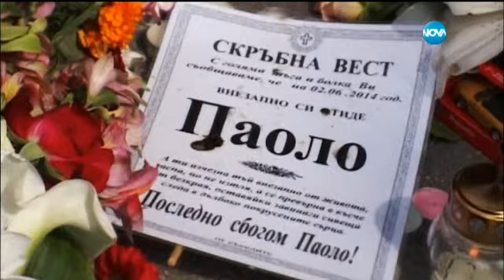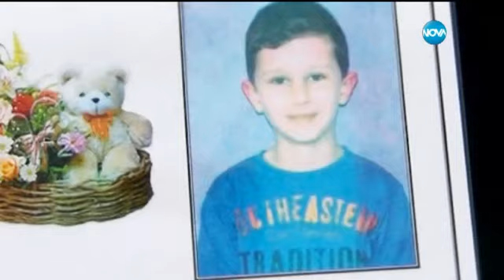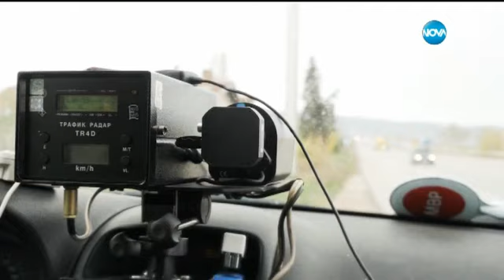Темата на Нова - Можем ли да победим във войната по пътищата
Можем ли да победим във войната по пътищата? В Темата на Нова тази неделя този въпрос задава Мария Димитрова към хората, които знаят как да излъжат смъртта.